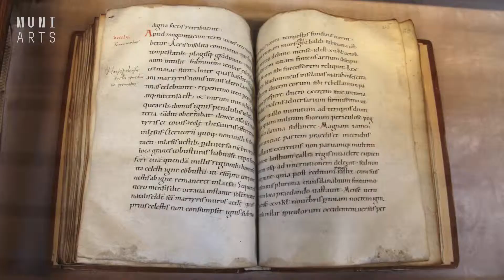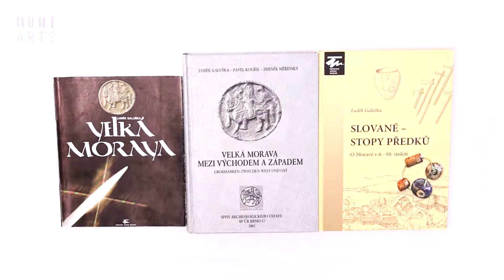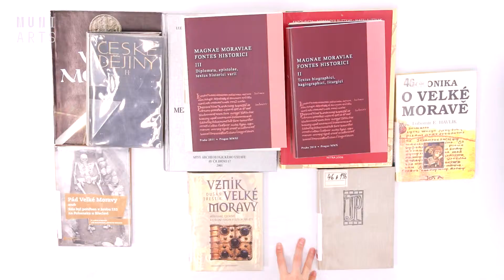Velká Morava: od mýtů k iluzím | Historie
Hovoří prof. PhDr. Martin Wihoda, Ph.D.

Video je součástí bezplatného online kurzu „Kritické myšlení“ Filozofické fakulty Masarykovy univerzity. Prohlédněte si jej celý třeba hned teď!

00:00 01:42 Co vedlo k rozpadu Velké Moravy?
01:43 03:44 Hledání národní identity v českých zemích
03:45 04:43 Velká Morava jako symbolický svorník Česka a Slovenska
04:44 07:03 Problematika promítání soudobých představ do minulosti